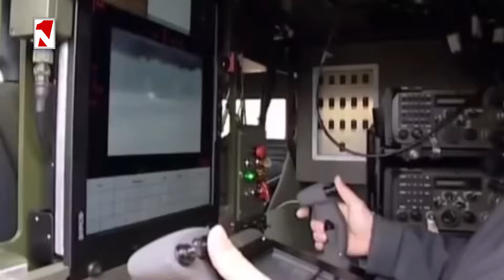Հայաստանը ճեղքեց «բլոկադան». ի՞նչ զենք ենք ստանում Ֆրանսիայից